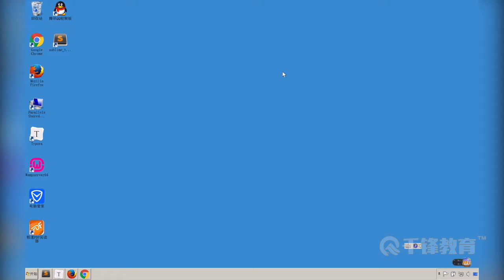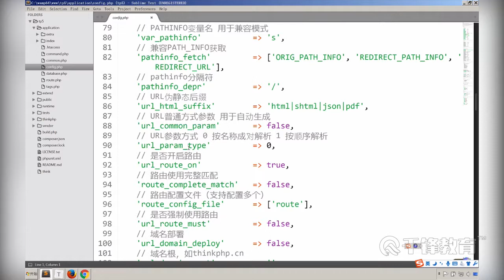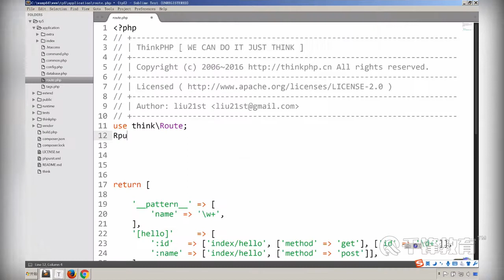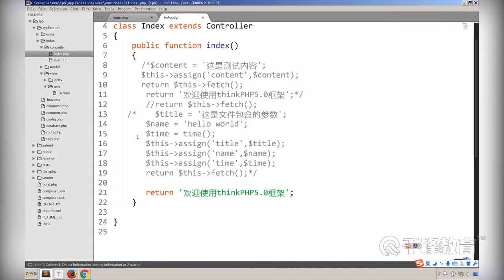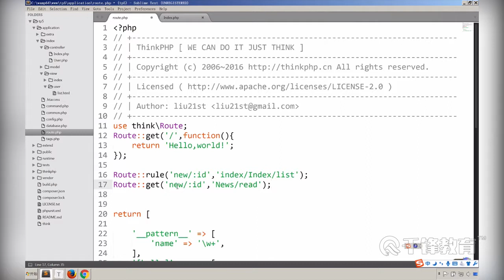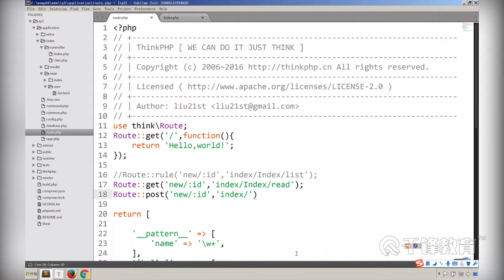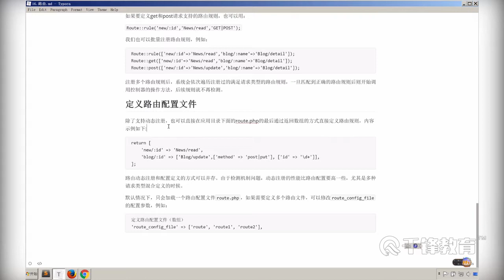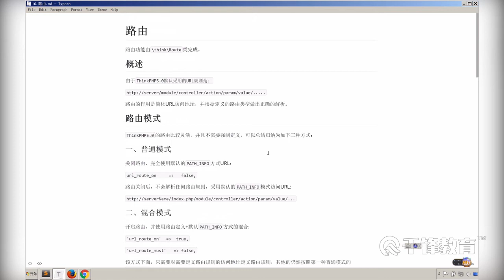千锋PHP教程：16 路由之路由注册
【千锋】ThinkPHP5.0入门到精通全集（26集）
课程介绍
应该是业内比较早讲解ThinkPHP5框架的视频，非常难得，掌握ThinkPHP5的基本操作，对控制器、视图、模型、路由等进行大量实战应用。